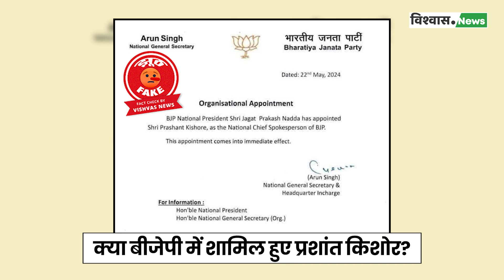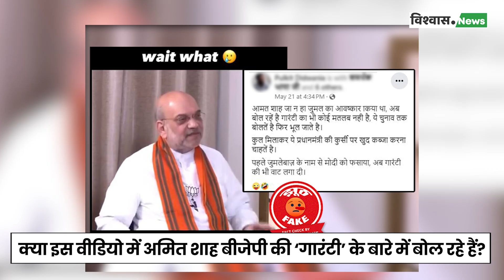Top Three Fact-Checks of the Week: चुनावों के दौरान बढ़ा फर्जी ख़बरों का खतरा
चुनावों के समय में गलत जानकारी और अफवाहें तेजी से फैलती हैं। इन फर्जी खबरों का मकसद अक्सर जनता को भ्रमित करना, वोटरों के मन में संदेह पैदा करना और कभी-कभी किसी विशेष राजनीतिक एजेंडा को आगे बढ़ाना होता है। और यही वक्त होता है जब सही जानकारी तक पहुँचना सबसे ज़रूरी हो जाता है। आज के वीडियो में हम बात करेंगे ऐसी ही चुनाव से जुड़ी तीन महत्वपूर्ण  फैक्ट चेक रिपोर्टस की।